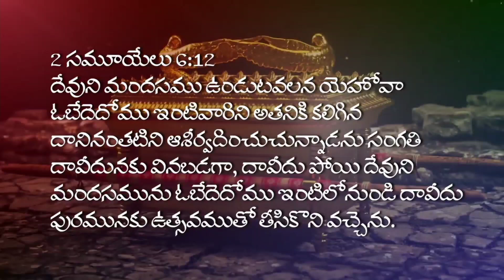దేవుని మందసం.. Telugu Christian message by Sis Sandhya Rani in 🇦🇪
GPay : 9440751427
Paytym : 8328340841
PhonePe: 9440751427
Our Bank Details :
R. SANDHYA RANI
STATE BANK OF INDIA
AC No : 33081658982, IFSC code : SBIN0011098
SURYARAOPET,VIJAYAWADA